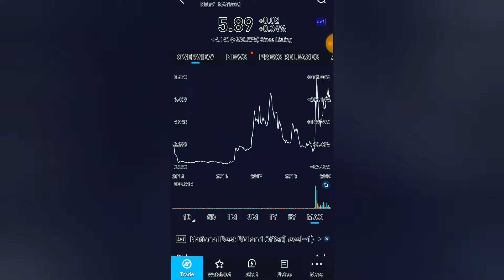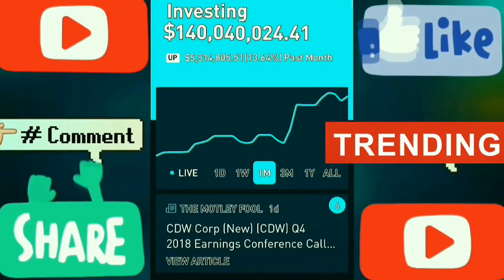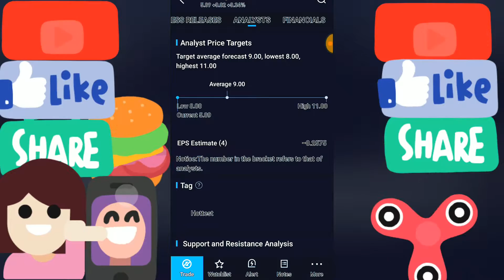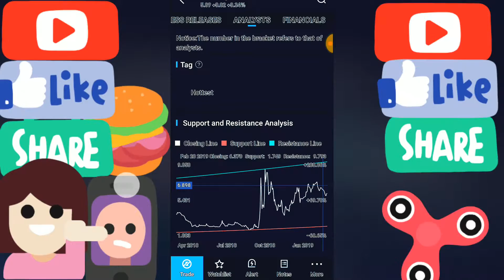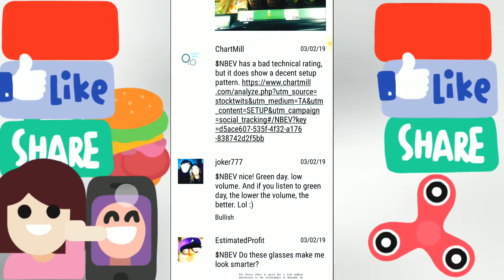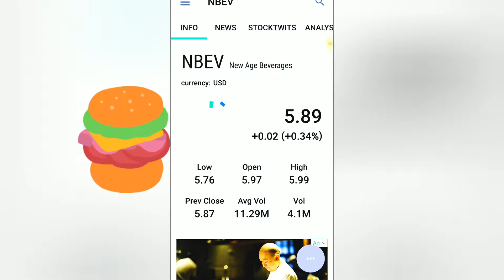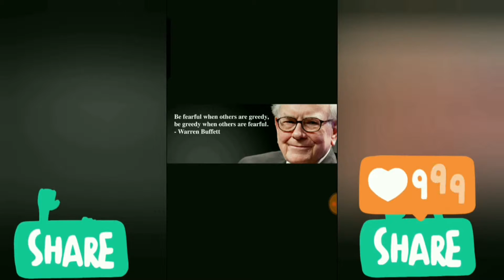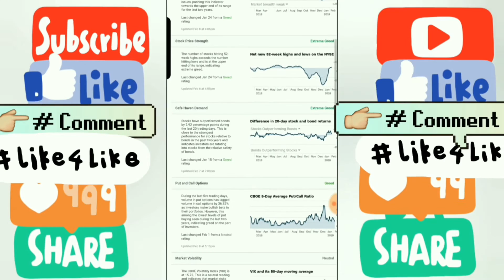🍾 NBEV New Age Beverages Stock rating analysis quote news technical price forecast video 3🍾